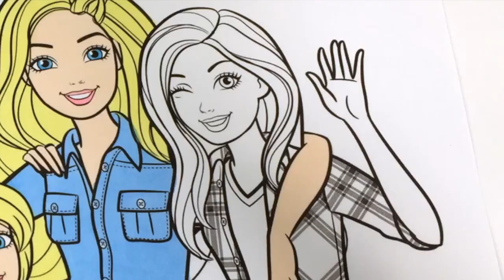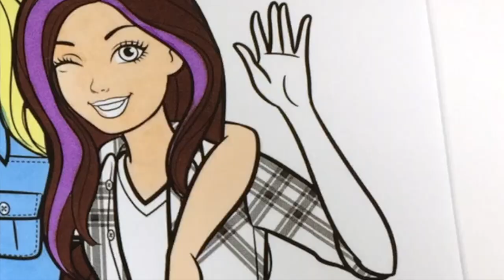Barbie and Sisters Coloring Book Page Barbie Skipper Stacie and Chelsea | Sprinkled Donuts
Today we are coloring a picture of Barbie and her sisters including Skipper , Stacie and Chelsea .